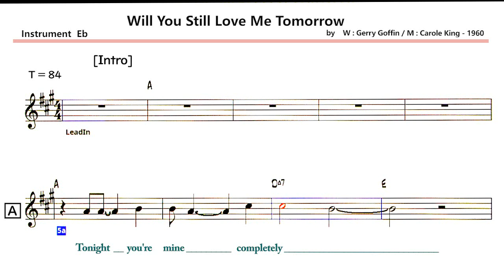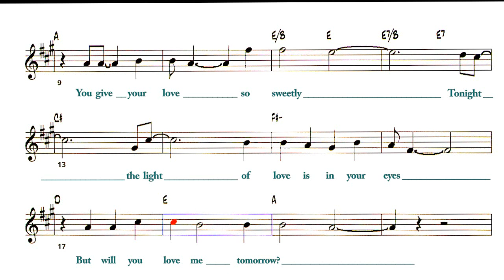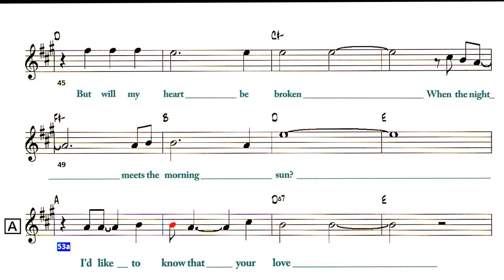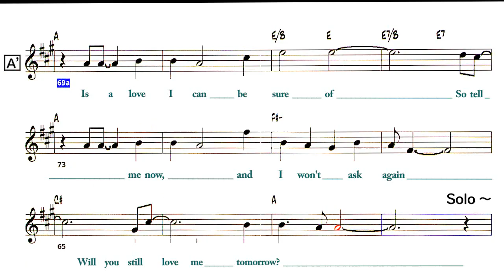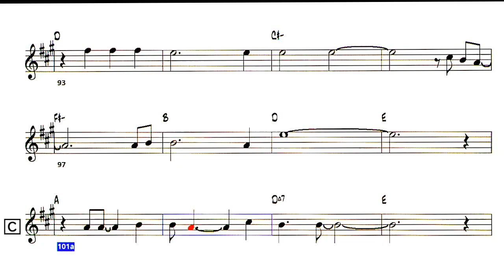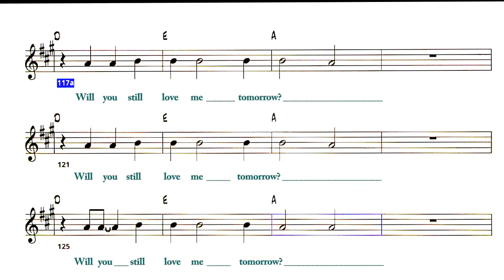Will You Still Love Me Tomorrow ( Roberta Flack V ) - ( Eb 🎷)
〇  Will You Still Love Me Tomorrow
    ( by      W : Gerry Goffin / M : Carole King - 1960 )
　Artist : Roberta Flack

Lyrics   ,      Form      Key - C    ,    Tempo - 84    ,   2  Choruses

    Tonight you're mine completely
    You give your love so sweetly
    Tonight the light of love is in your eyes
    But will you love me tomorrow?

  A' 21-36(16)
    Is this a lasting treasure?
    Or just a moment's pleasure?
    Can I, believe the magic of your sigh?

  B 37-52(16)
　Tonight with words unspoken
　You say that I'm the only one
　But will my heart be broken
　When the night meets the morning sun?

  A 53-68(16)
　I'd like to know that your love
　Is a love I can be sure of
　So tell, tell me now, and I won't ask again

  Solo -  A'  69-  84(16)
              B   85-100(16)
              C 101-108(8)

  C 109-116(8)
　  So tell me now, and I won't ask again